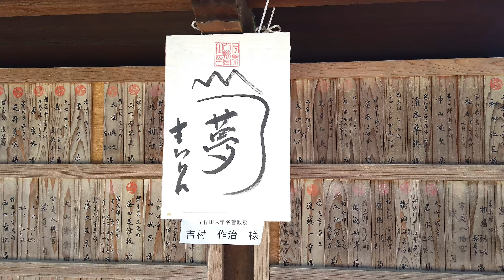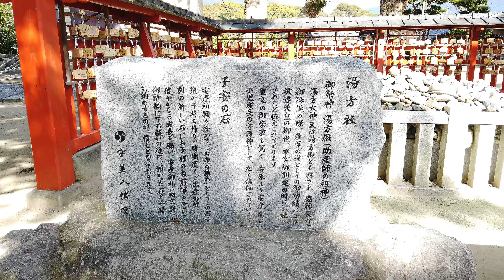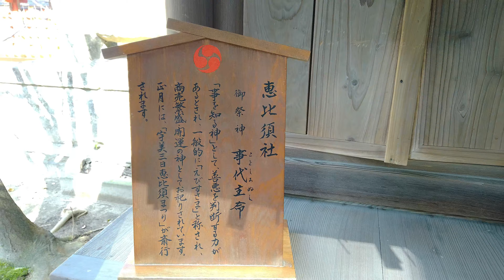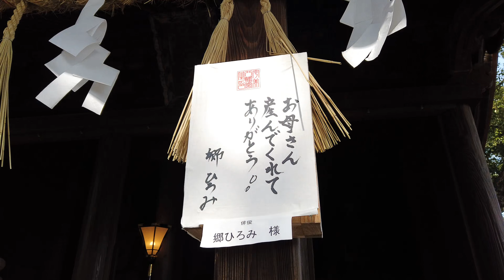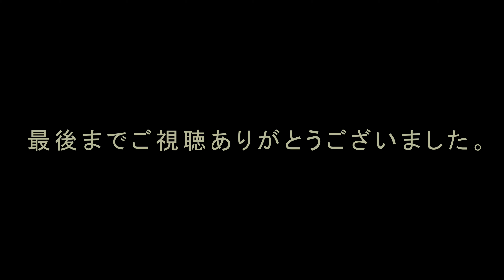【應神天皇御降誕の聖地】 宇美八幡宮 【九州の神社・パワースポット巡り】福岡県糟屋郡宇美町の神社 4K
應神天皇御降誕の聖地【宇美八幡宮】
福岡県糟屋郡宇美町の神社【4K】

宇美八幡宮（うみはちまんぐう）は、

安産の神として信仰されています。

社伝「伝子孫書」によれば、
神功皇后が三韓征伐からの帰途に応神天皇を産んだ地に、
敏達天皇3年、応神天皇を祀ったのに始まる。

「宇美」の地名も「産み」に由来するものです。

平安時代ごろから石清水八幡宮と本末関係となり、
鎌倉時代初期から安産の神として信仰されるようになりました。

別当寺も宇美山誕生寺と称していた。

御祭神
應神天皇(おうじんてんのう)
神功皇后(じんぐうこうごう)
玉依姫命(たまよりひめのみこと)
住吉大神(すみよしおおかみ)
伊弉諾尊(いざなぎのみこと)

鎮座地
福岡県糟屋郡宇美町宇美1丁目1番1号

令和のゆかりの地【坂本八幡宮】福岡県太宰府市

【春日神社】福岡県春日市の神社

【天之御中主神を祀る】全国総本宮 久留米水天宮

【諏訪神社】 福岡県大牟田市の神社

筑後稲荷十社 第一の社【大学稲荷神社】福岡県久留米市の神社

【久留米宗社 日吉神社】
女性の為のパワースポット 【産霊宮・月読宮】
若返り 恋愛成就 良縁成就 子授 福岡県久留米市